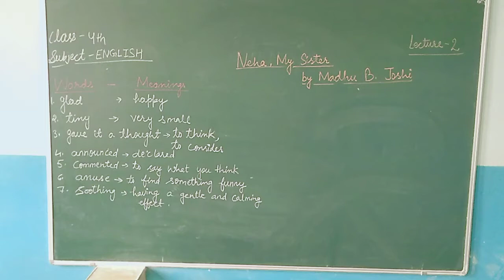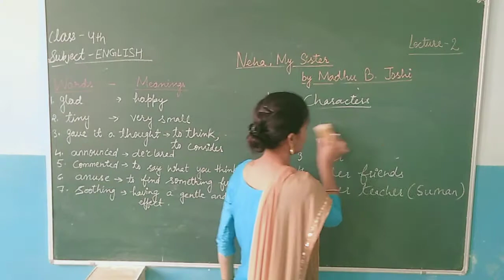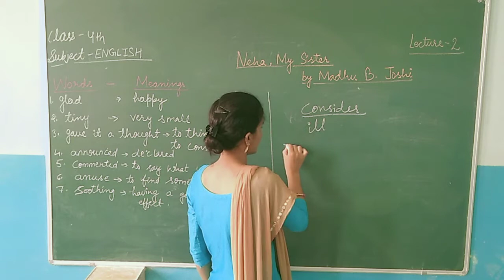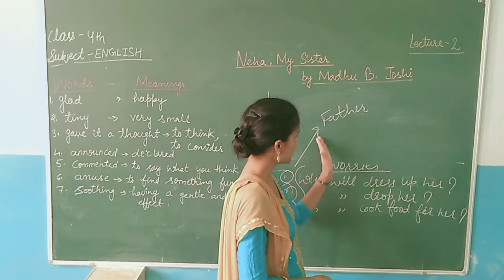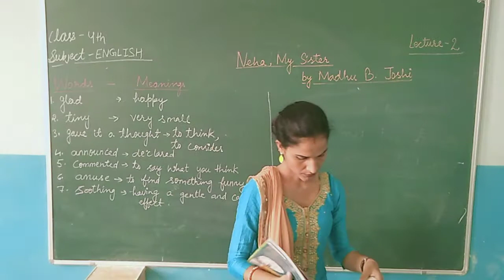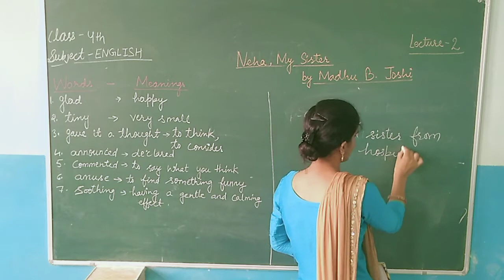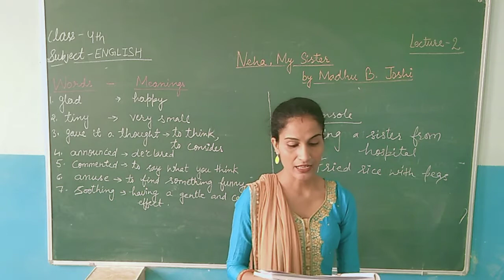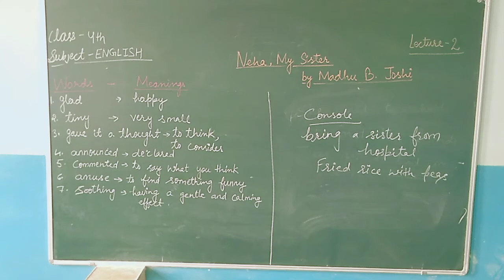Class 4 English lec2 Neha my sister